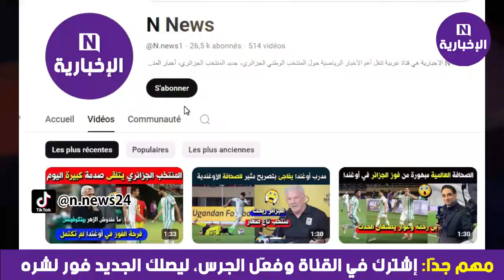عاجل قرارات حاسمة وعودة هؤلاء اللاعبين للمنتخب بعد الأداء الكارثي أمام غينيا و أوغندا 😱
رياض محرز
اسلام سليماني
بيتكوفيتش
الرايس مبولحي
mahrez
slimani
mbolhi
petkovic